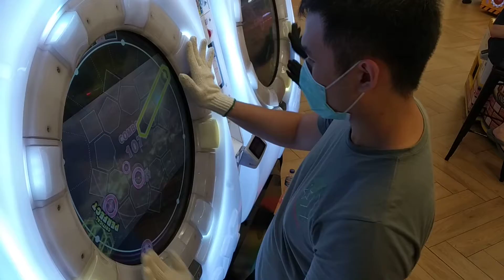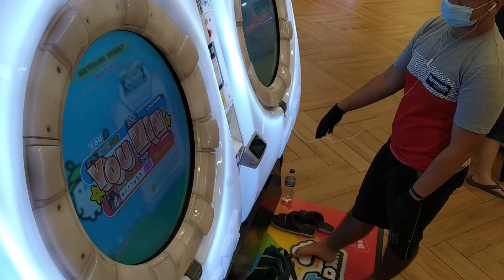[MaiMai UNiVERSE] Dokuru *Aiolos* Master 100.0487 % *FC*SSS*